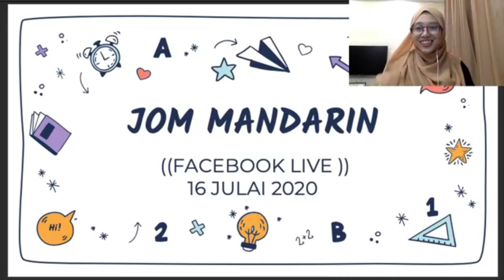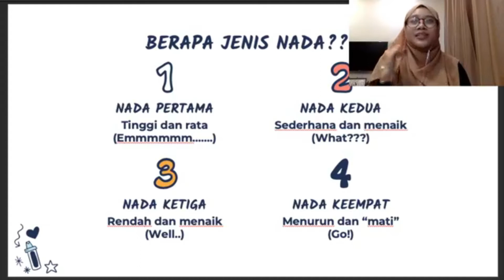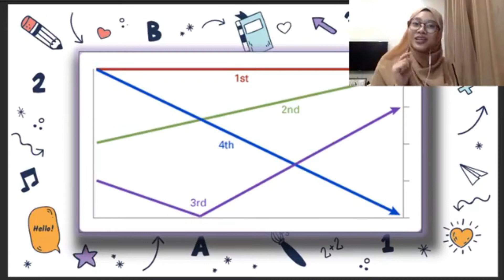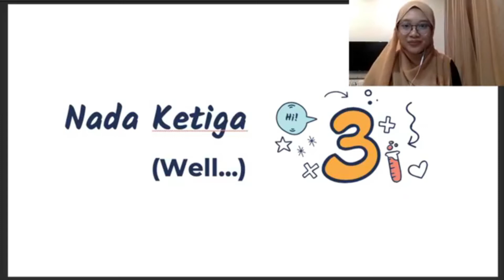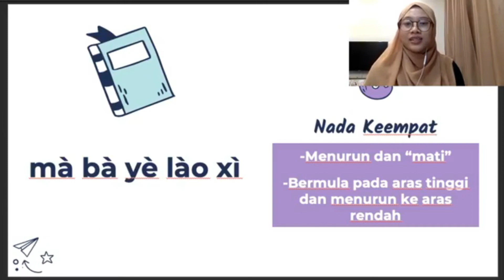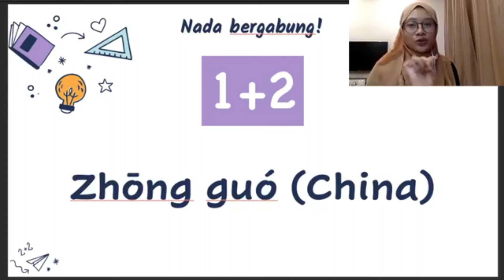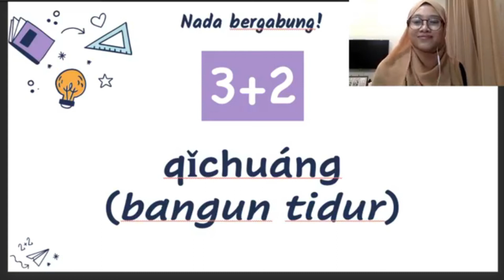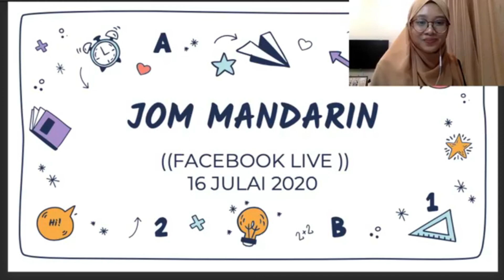Perbezaan Nada Dalam Mandarin (FB live)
Video penuh dari Facebook live Jom Mandarin